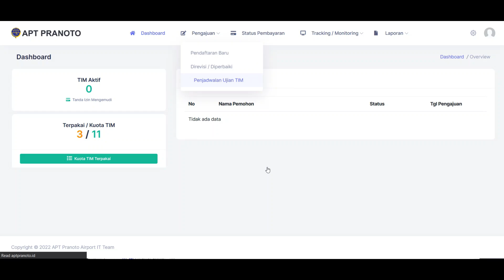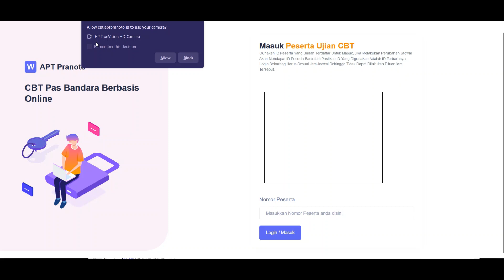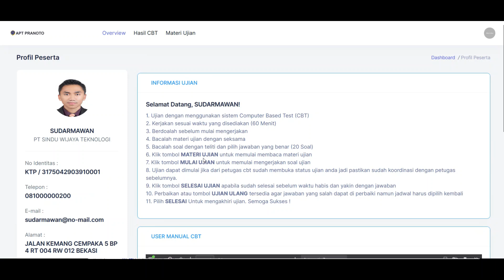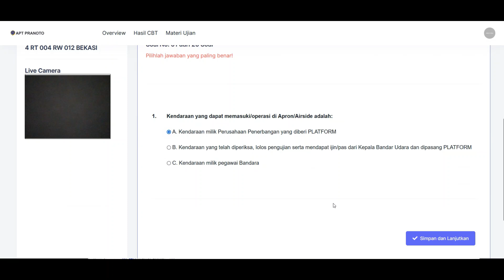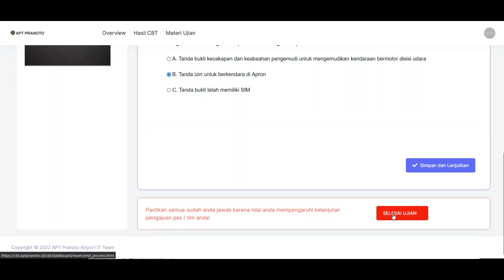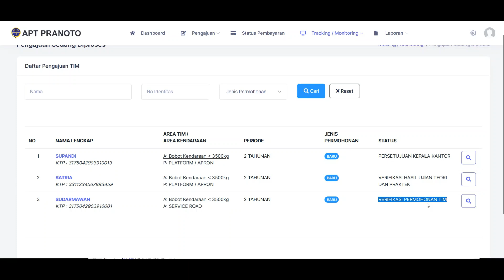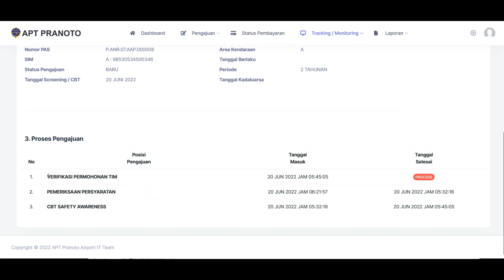05 02 TIM Proses CBT